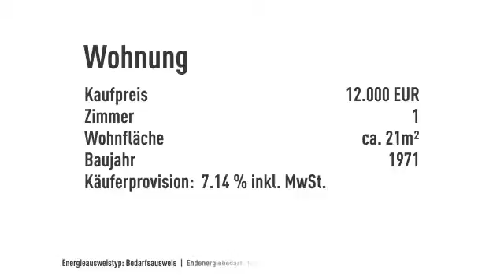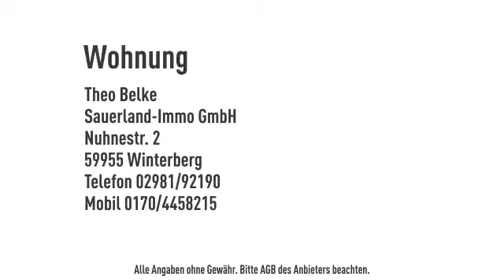Appartement in ruhiger Dorflage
Objektnr.: 200300
Informationen zum Energieausweis:
Energieausweistyp: Bedarfsausweis
Endenergiebedarf: 143.7kWh/(m²*a)
Heizungstyp: Zentralheizung
wesentliche Energieträger: Öl